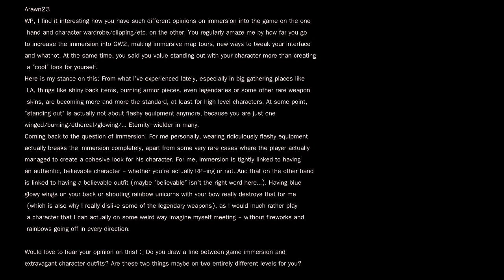QandA - EP32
More questions and much more answers! Today music, spoilers, the eternal alchemy (a little), LPs, and much more. Enjoy and ask below!